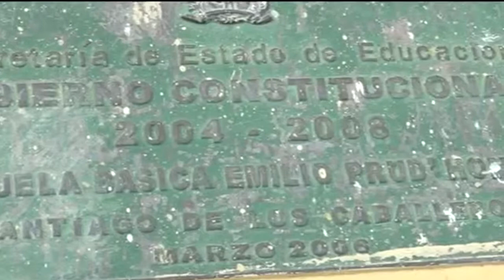ResumenCibao AN7 Estelar del viernes 29 de septiembre 2022